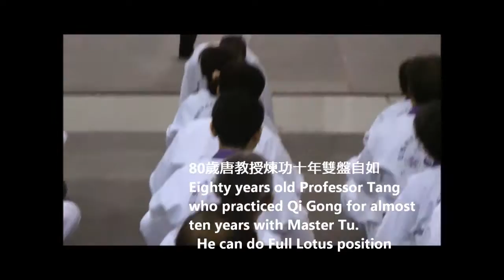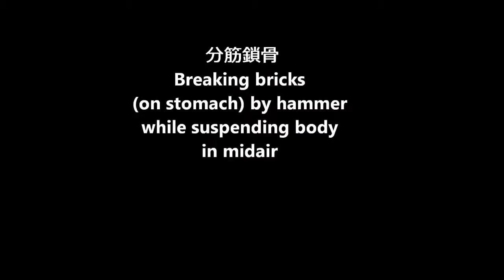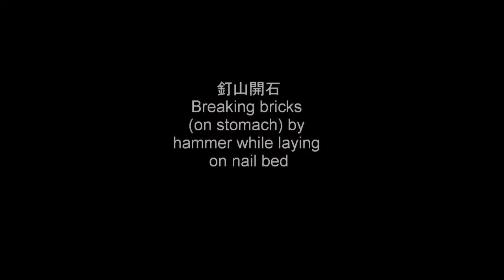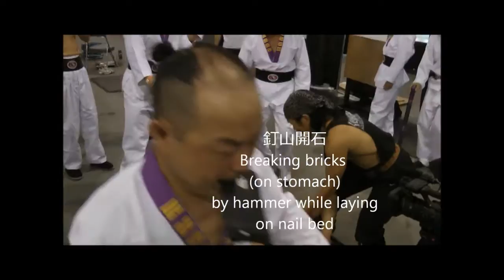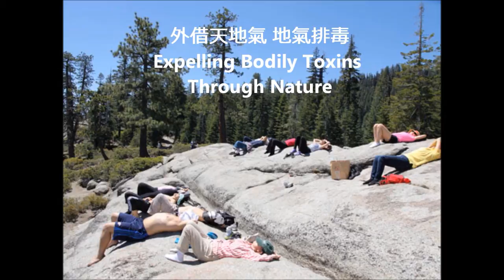Qigong Family Demonstration,